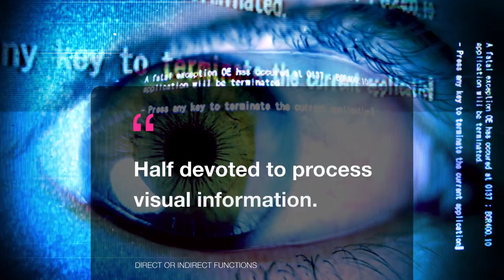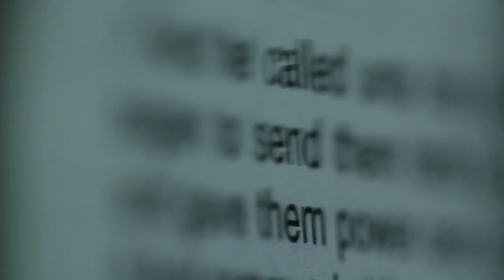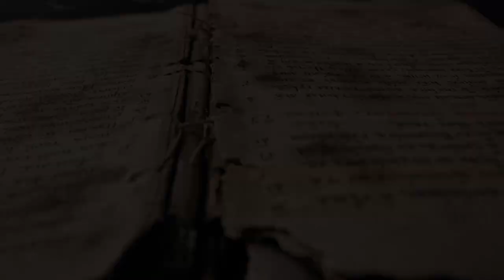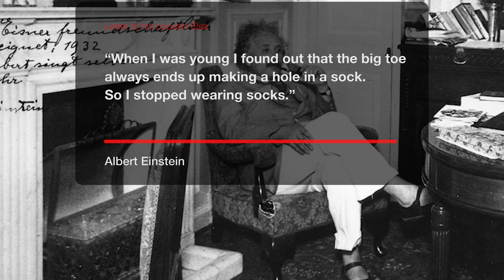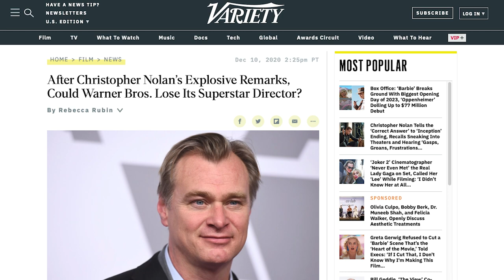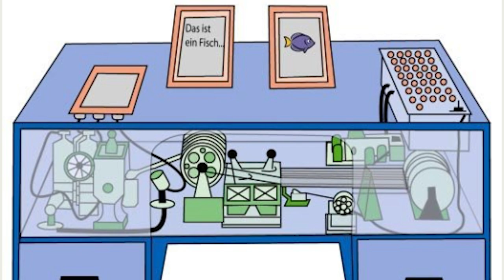Oppenheimer Movie Cast vs. Real Life - You don't want to miss out on these real (true) facts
🎥 As the reels unfold in the Oppenheimer movie, we witness historical personalities spring to life with exquisite precision, as if lifted from the pages of history itself. In Christopher Nolan's mesmerizing screenplay, we embark on an extraordinary journey from an unusual vantage point, a first-person perspective. Nolan skillfully weaves passages in which Oppenheimer himself seems to narrate the events, providing us with a deeper understanding of the moral dilemmas haunting his thoughts, as he envisions the far-reaching consequences of this powerful weapon. Indeed, the development of the atomic bomb triggered an arms race that transformed the course of history and continues to shape our lives to this day.

As visual creatures, we humans have an innate affinity for the captivating world of movies, the quintessential visual medium. Surprisingly, our ability to remember pictures surpasses our memory for words. It is no wonder we all know someone who might admit they struggle with names but never forget a face. Prepare to be amazed by ten awe-inspiring side-by-side comparisons, where the lines between the actors and their real-life counterparts blur in astonishing unison. These photos will reaffirm the dedication and talent of the actors, such as Cillian Murphy, Matt Damon, Emily Blunt, and Robert Downey Jr., who poured their souls into breathing life into history's iconic figures.

Don't miss out on this chance to witness this impressive outcome for yourself!

Your simple action can make a big difference to our mission. Thank you for being a part of this journey.

💻 RECOMMENDED VIDEOS 💻

📌 At BrightTok, we use the very best elements to help us prepare our videos